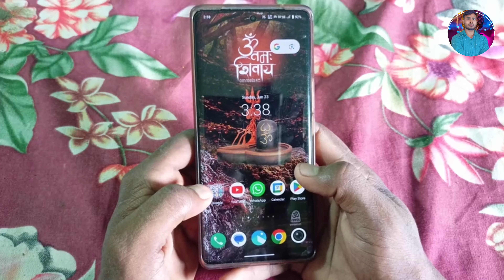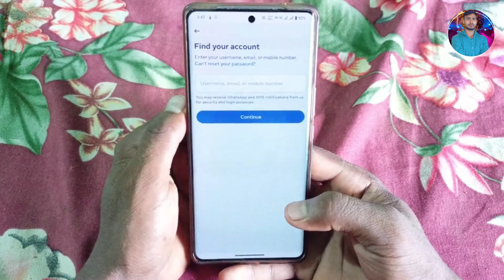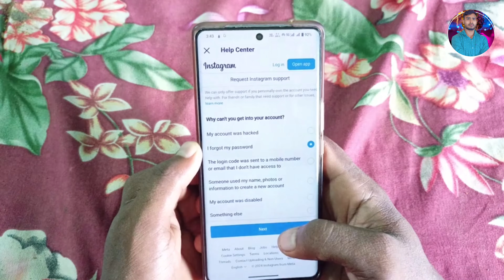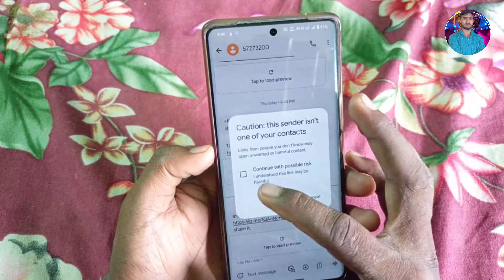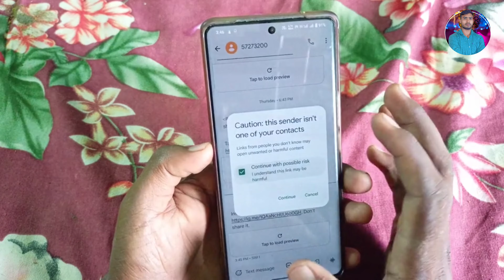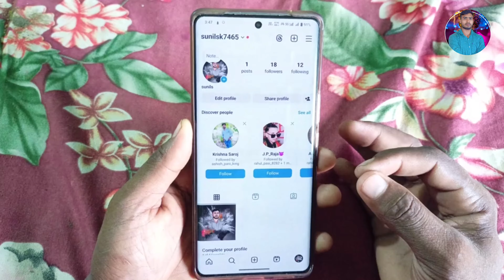Instagram Purana Account Kaise Khole || Instagram old Account Recover kaise kare 2024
नमस्कार दोस्तों मै इसी तरह मोबाईल कम्प्यूटर लैपटॉप यूट्यूब से रिलेटेड विडियो बनाता रहता हूं दोस्तों अगर आपको किसी भी प्रकार के मन में कोई सवाल उठाते है तो आप कॉमेंट में पूछ सकते हैं और चैनल को सब्सक्राइब जरूर कर लेना प्लीज विडियो को पूरा देखना पसंद आए तो लाईक जरुर करे।

instagram ki purani id kaise khole Bina pasward ke